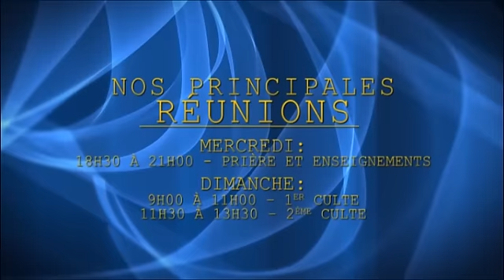Construis ta propre demeure, avec le pasteur Fofy Ndelo - Culte du 06 novembre 2016